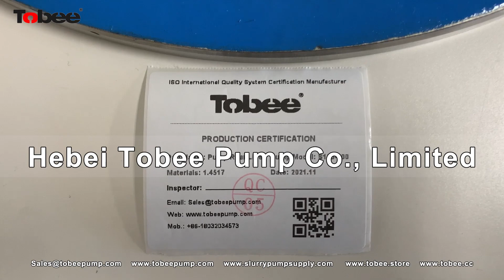Tobee® Andritz S125 400 DD Pump Rear Liner